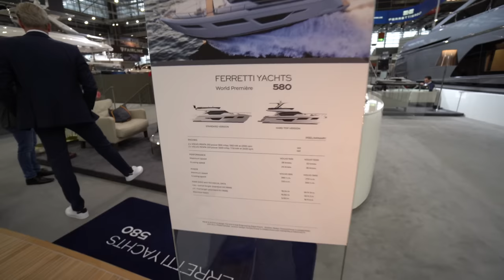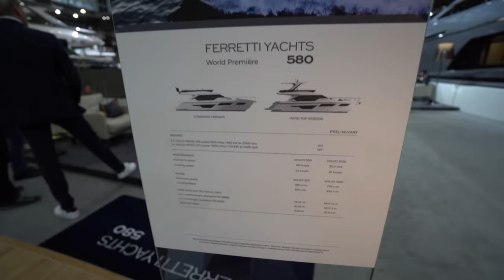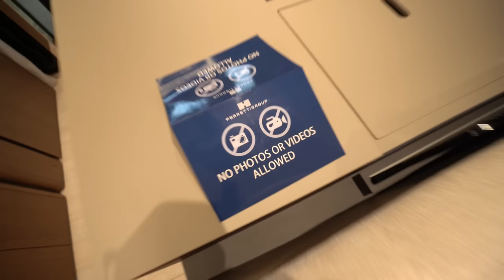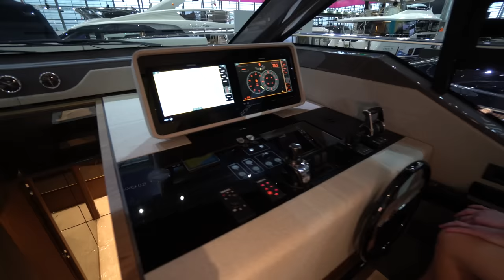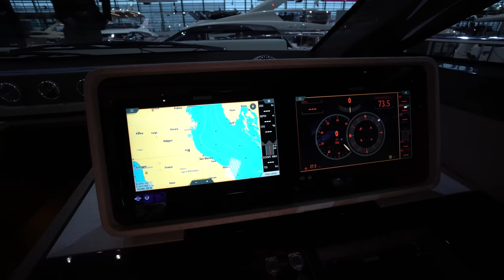Superyacht 2023: Ferretti 580 World Premiere Roomtour. 3 Schlafz. 3 Bäder.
00:30 Außenansicht Ferretti Yacht 580 2024
02:59 Technische Daten Ferretti Luxusyacht 580 2024
03:29 Main Deck Ferretti Yacht 580 2024
07:42 Wohnzimmer und Bridge
07:53 Kitchen Ferretti Yacht 580 2024
10:33 Steuerstand
12:45 Lower Deck Ferretti Yacht 580 2024
14:11 Badezimmer
25:22 Flydeck Ferretti Yacht 580 2024

Ferretti Yachts 580: Feine Zeitmaschine
Die neue Flybridge ist ein Symbol des modernen Luxus und bietet ideale Eigenschaften für ein intimes und komfortables Erlebnis auf dem Meer im perfekten Stil von Ferretti Yachts.

Ferretti Yachts erweitert das Flybridge-Sortiment mit der Präsentation der Ferretti Yachts 580, der Yacht, die die an Bord verbrachte Zeit in etwas Einzigartiges und Spektakuläres verwandelt.  Mit über 18 Metern Länge und fünf Metern Breite bietet die Weiterentwicklung eines der beliebtesten Modelle im Bereich von 50 bis 60 Fuß noch höhere Standards in Bezug auf Komfort, modernen Luxus und Wohlbefinden, die charakteristischen Werte der Ferretti Yachts-Philosophie.  Das Projekt ist mit bisher sieben verkauften Einheiten bereits ein großer Erfolg und bestätigt, dass dieser Bootstyp als zeitloser Klassiker angesehen wird.  Der Stapellauf der ersten Einheit ist für Oktober 2022 geplant und die Yacht wird ihr offizielles Debüt auf der Düsseldorfer Bootsmesse 2023 geben.

 Ferretti Yachts 580 ist das Ergebnis der Zusammenarbeit zwischen dem Product Strategy Committee unter der Leitung von Herrn Piero Ferrari und der technischen Abteilung der Ferretti Group.  Das Außendesign stammt erneut vom Architekten Filippo Salvetti, der inzwischen sechs Boote für die Marke entworfen hat, während die Innenausstattung das Werk von Ideaeitalia im Rahmen der laufenden Zusammenarbeit des Unternehmens mit Ferretti Yachts ist.

Das Äußere der Ferretti Yachts 580 zeichnet sich durch ein attraktives Design mit einer starken Persönlichkeit und klaren, sportlichen Linien aus, die die von Salvetti eingeführten stilistischen Hinweise widerspiegeln.  „Das Design des Äußeren ist das Ergebnis einer Geste, eines klingenförmigen Details, das den Charakter des Aufbaus definiert.  Großflächige Glasflächen und Deckenhöhen von mindestens zwei Metern bieten eine hervorragende Sicht und rahmen den Himmel und das Meer in einem äußerst spektakulären Panorama ein“, sagte Architekt Filippo Salvetti.

Zu den wichtigsten Neuerungen zählen die zahlreichen Anpassungsmöglichkeiten, die nicht nur auf dem Hauptdeck, sondern auch auf dem Unterdeck verfügbar sind, das zwei Grundrisse mit jeweils drei Kabinen bietet.  Eine hat die Eignerkabine mittschiffs mit einem Arbeits- oder Waschtischbereich, eine Doppelkabine im Vorschiff, eine Doppelkabine mit zwei Einzelbetten und zwei Badezimmer.  Im anderen Layout wird das Arbeitszimmer, das in die Eignerkabine führt, zu einem dritten Badezimmer.  Ein weiterer interessanter Punkt ist das elektrisch betriebene Fenster, das das Cockpit und die Kombüse verbindet, einen geräumigen Tresen freigibt und einen Bereich schafft, der der Geselligkeit gewidmet ist.

Die Innenräume sind so gestaltet, dass sie Komfort und Wohlbefinden während der Fahrt gewährleisten.  Was die Materialien betrifft, vermittelt die Mischung aus edlen Hölzern und Stoffen ein klares und rationales Designgefühl in einem raffinierten und eleganten Stil, dem Inbegriff von modernem Luxus.  Ferretti Yachts 580 wird in den Versionen Classic und Contemporary erhältlich sein.  Während ersteres auf warme, erdige Elemente zurückgreift, bietet die zeitgenössische Stimmung leuchtende Hölzer und Stoffe in frischen Farbtönen, die von den Farben des Meeres inspiriert sind, und beide teilen den unverwechselbaren Made in Italy-Stil.

 Ferretti Yachts 580 kann mit einem Paar VOLVO PENTA-Motoren mit 900 PS (Standard) oder 1.000 PS (Option) ausgestattet werden.
 Es wird auch möglich sein, die gesamte Technologie der neuesten Ferretti Yachts-Modelle zu installieren, wie die Humphree Dynamic Trim Interceptors und das elektrohydraulische XENTA-Lenksystem (Standard) oder den Manövrier-Joystick und die Kreiselstabilisierung (optional).  die Konfiguration, die den persönlichen Navigations- und Liegeplatzbedürfnissen des Eigners am besten entspricht.